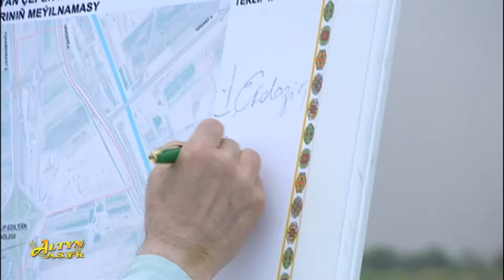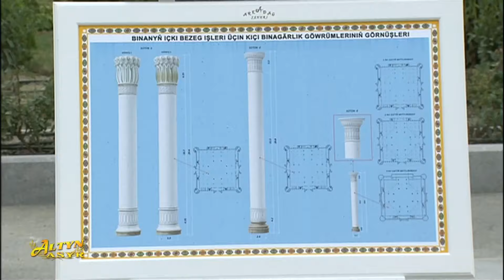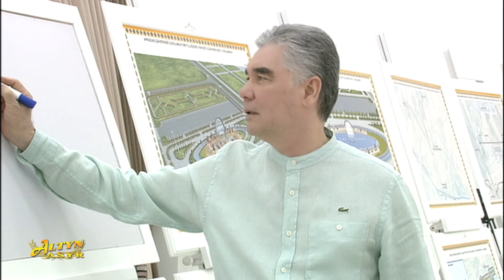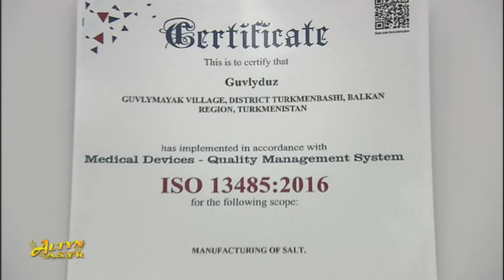Watan habarlary 28.07.2024